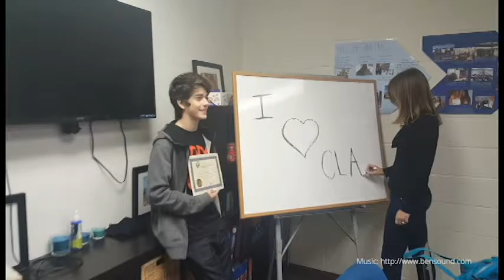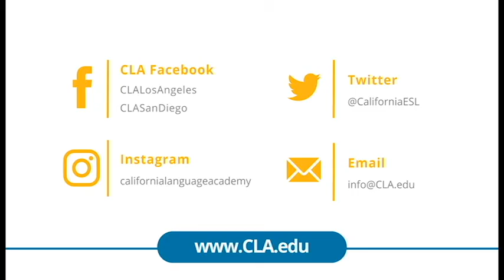CLA Mannequin Challenge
mannequinchallenge at CLA. Who says studying a language is boring? :)